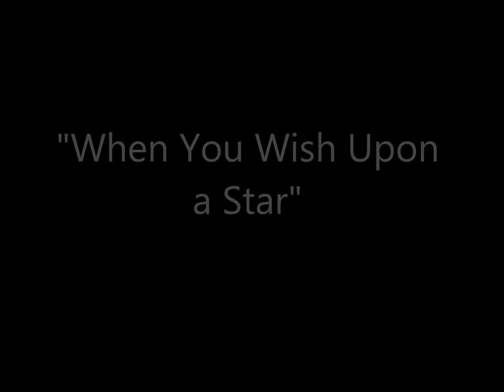When You Wish Upon a Star - Zurab Ramishvili, Tamaz Kurashvili, Gia Salagishvili, David Japaridze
Live in Conservatory Hall in Tbilisi, 26 June, 2001

Zurab Ramishvili - Piano
Tamaz Kurashvili - Bass
Gia Salagishvili - Drums
David Japaridze - Percussion
Great thanks to the Artist Lika Ertobeli!